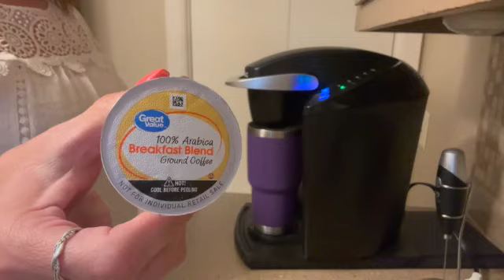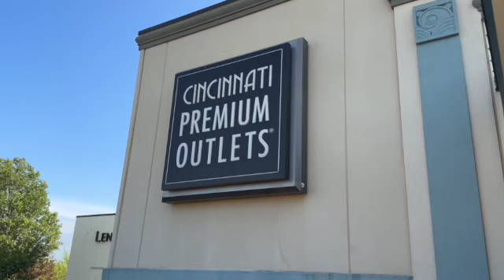Saturday Vlog! Road Trip + Shopping with Friends. No Weigh May begins. Weekly Weigh-in Results